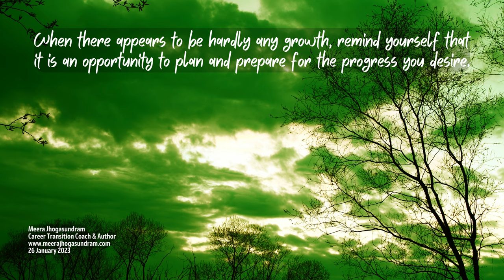Empowering Quotes (514) - Plan and prepare for progress